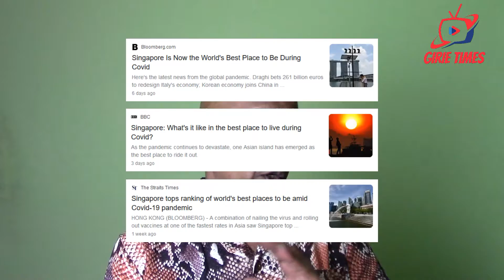Singapore Tourism News | Singapore Hong Kong Travel Bubble | Singapore Heading For Another Lockdown?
Due to the unpredictable nature of the Covid-19 pandemic, the information contained in this video is subject to changes as set out by the relevant government authorities in Singapore. before planning your trip to Singapore for the updated information.

ADDITIONAL USEFUL INFORMATION
Immigration & Checkpoints Authority Singapore